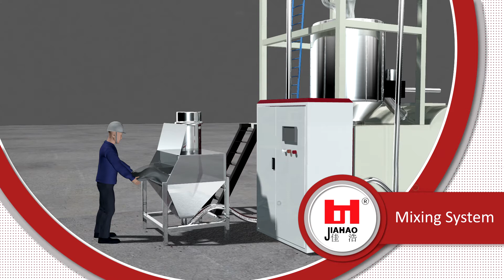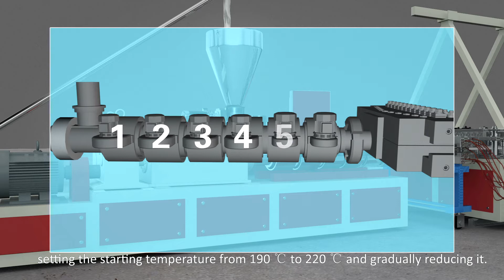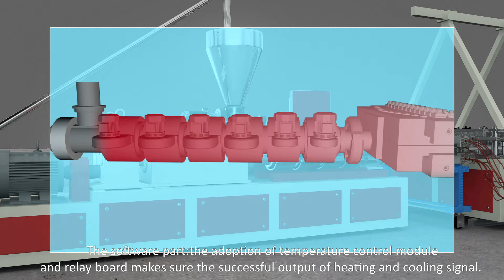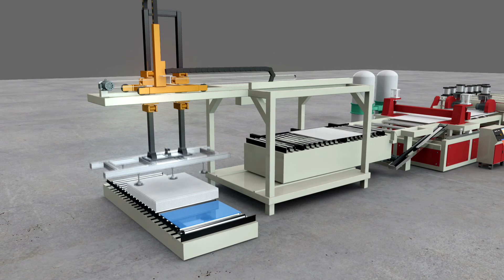Boyu WPC Floor Production Process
In this video, you can see the process technology of WPC Floor Production line. WPC floor production-line consists of six parts: Mixing system、Extrusion system、Calibrator system、Drawer、Cutting machine and Automatic platen machine.

Advantages：
● large extrusion volume
● good stability
● high service life
● good material dispersibility，plasticizing performance and fluidity

We are manufacturer of SPC Flooring Production Line、WPC Floor production line、PVC Imitation marble sheet production line and PVC Floor line production line，welcome to visit our official website by clicking the following link.

ADD: No.188-6, xigan Road, Fangqian, Xinwu District, Wuxi, Jiangsu, China